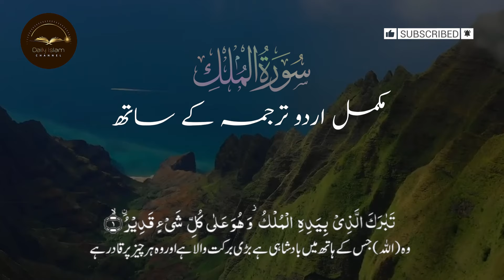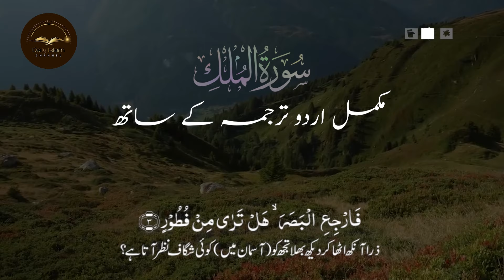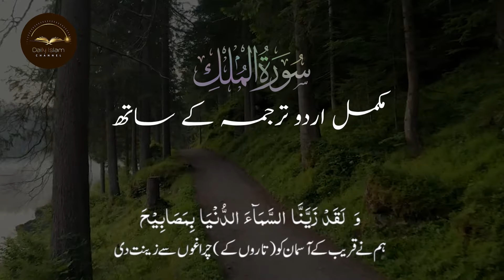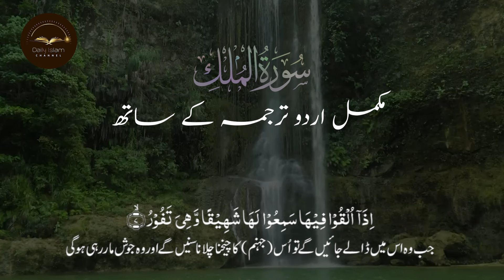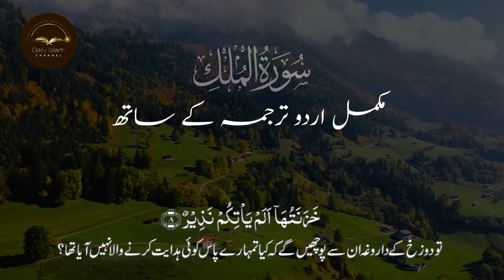Recitation of Surah Al Mulk with Urdu Translation | Quran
THE KINGDOM OF ALLAH (AL MULK) EMOTIONAL QURAN RECITATION WITH URDU TRANSLATION Arabic Text (HD) | سورة الملك
Emotional recitation of Surah Mulk...
URDU TRANSLATOR : Fateh Muhammad Jalandhari

HADITH
(AL-BUKHARI)

surah mulk
surah mulk shuraim
surah mulk ash shuraim
Surah Mulk Complete Recitation.
Surat mulk by sheikh shuraim with Arabic text
Best Quran Recitation In the World Surah Mulk Recitation Full
surah mulk heart touching recitation
complete holy quran

themercifulservant mulk surah al mulk chapter
quran recitation
night reading